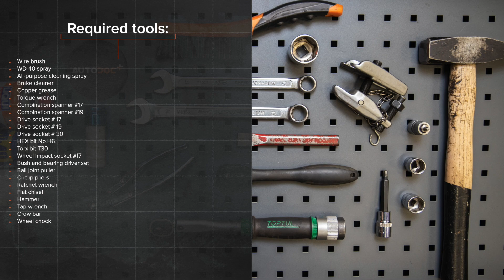Kā nomainīt priekšas riteņa rumbas gultnis VW GOLF 2 [AUTODOC VIDEOPAMĀCĪBA]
Kā nomainīt priekšas riteņa rumbas gultnis VOLKSWAGEN GOLF 2 (19E, 1G1) 1.6 Hatchback 1983–1992 [AUTODOC VIDEOPAMĀCĪBA]

Riteņa rumbas gultnis uz VW Caddy II Estate (9K9B) (11.1995–01.2004) / VW Golf II Van (19E, 1G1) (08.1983–07.1991) / VW Corrado (53i) (09.1988–12.1995) / VW Jetta Mk2 (19E, 1G2, 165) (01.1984–12.1992) / VW Polo III Classic (6V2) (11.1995–01.2002) automašīnām ir jānomaina saskaņā ar vienu un to pašu procedūru. Ņemot vērā transportlīdzekļu uzbūves īpatnības, šajā procedūrā var būt nelielas atšķirības.

Visi video un PDF pamācības VOLKSWAGEN GOLF (19E, 1G1) rezerves daļu nomaiņai: lejupielādējiet un skatieties AUTODOC CLUB

00:00 — VW GOLF 2 - riteņa rumbas gultnis: maiņas pamācība soli pa solim
00:41 — Atskrūvējiet riteņu skrūves.
01:18 — Noņemiet bremžu suportu.
01:32 — Noņemiet bremžu disku.
02:34 — Atvienojiet lodbalstu no grozāmass.
04:55 — Izspiediet riteņa rumbas gultni.
05:43 — Iespiediet jauno gultni grozāmasī.
07:04 — Notīriet rumbu.
09:11 — Uzstādiet bremžu disku.
10:02 — Aizskruvējiet riteņa stiprinājumu skrūves.